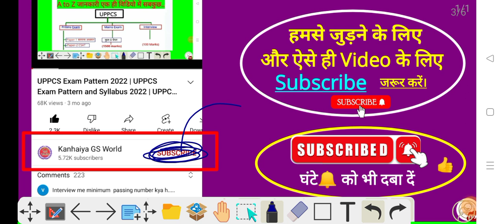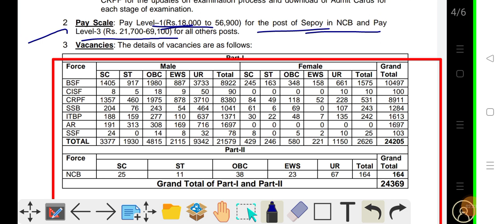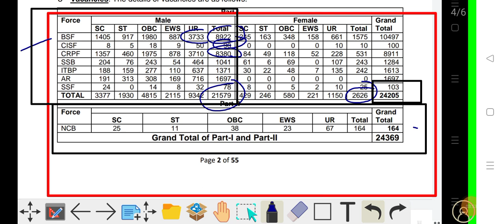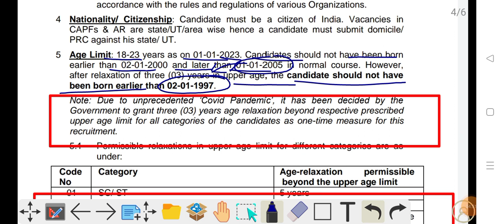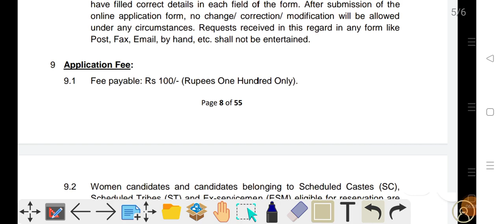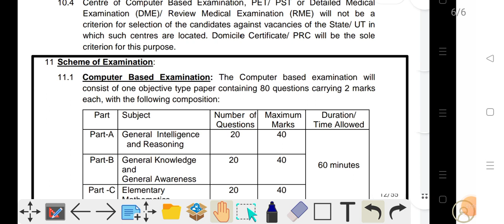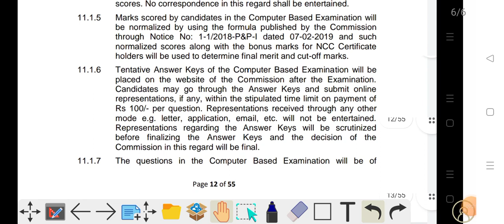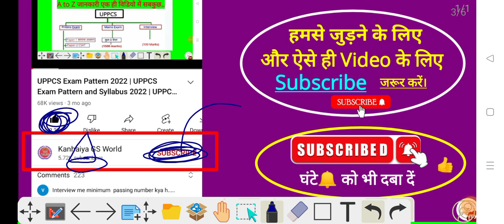SSC GD भर्ती 2022 | SSC GD bharti 2022 full Notification | SSC GD Exam pattern 2022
ssc gd exam pattern 2022 | ssc gd exam 2022 | SSC GD भर्ती 2022